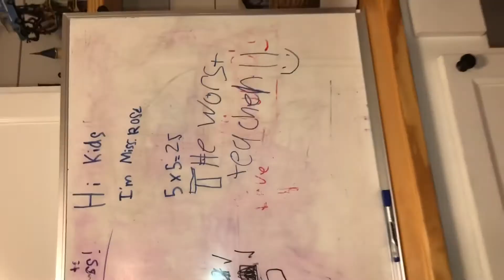(This is the 40 subscriber special)The evil teacher attack enjoy